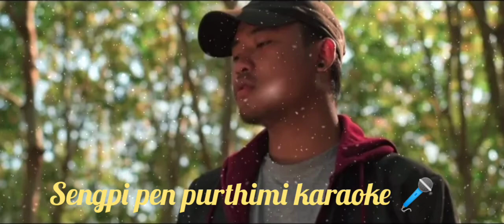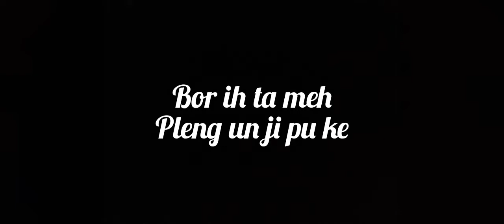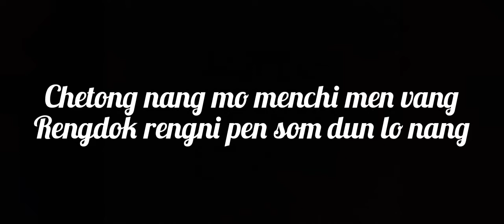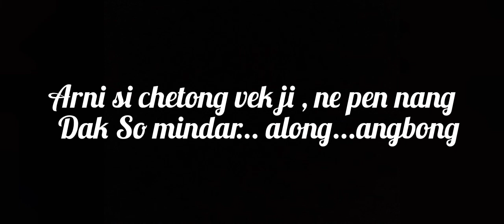Socheng Terang|| Sengpi pen Purthimi|| Karaoke🎤🎤|| with lyrics